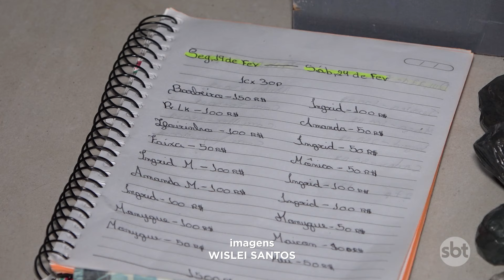Seis jovens são d3tidos pela Cavalaria da PM por tr4fico de drog4s em Nova Mutum